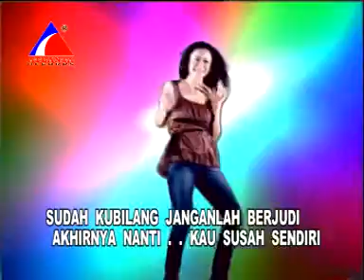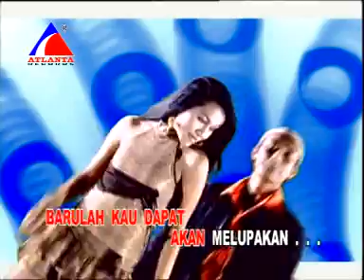Berjudi - Ita Soewardi, Didi Reog (Dangdut House)